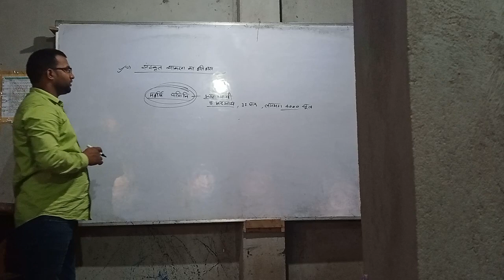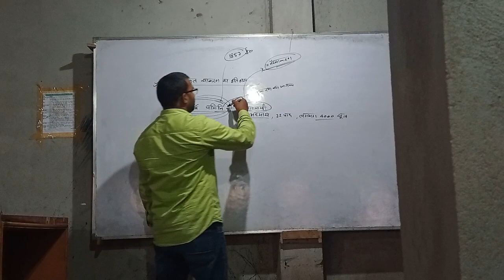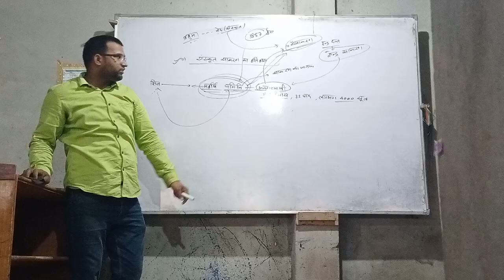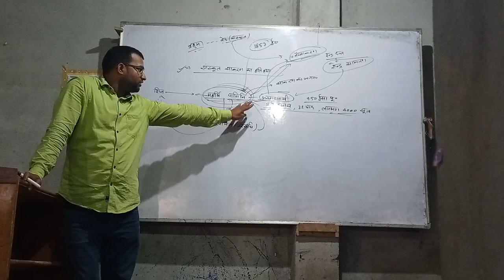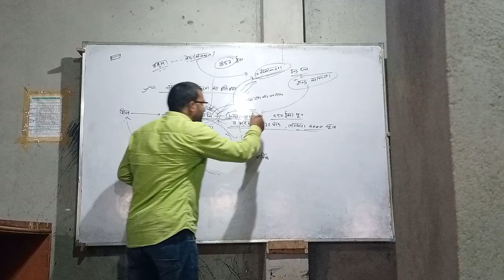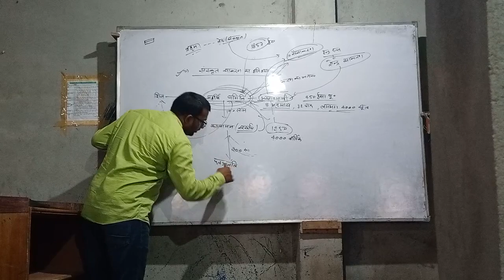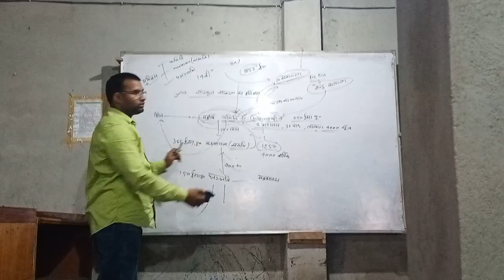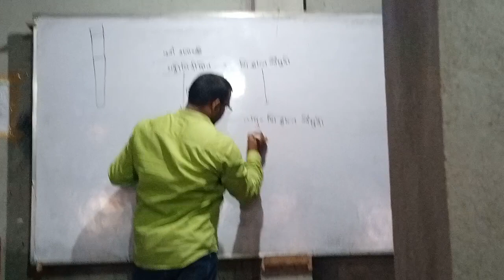संस्कृत व्याकरण का इतिहास